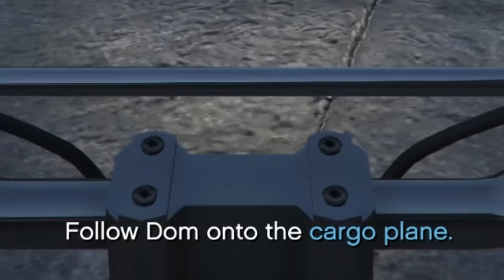DIT IS DOM! - GTA First Person Story - #81